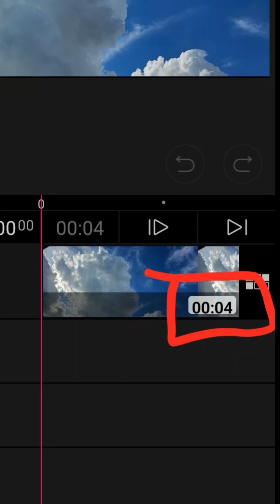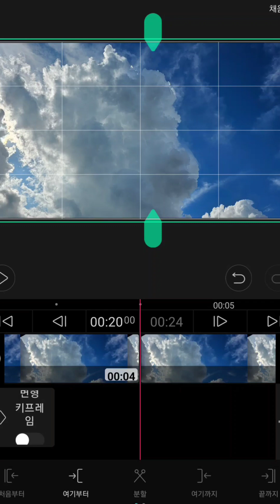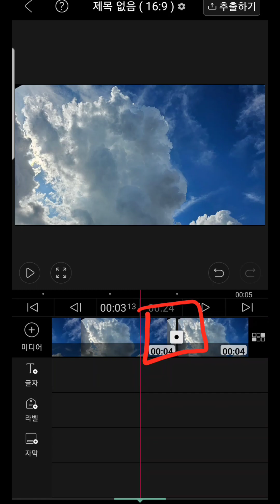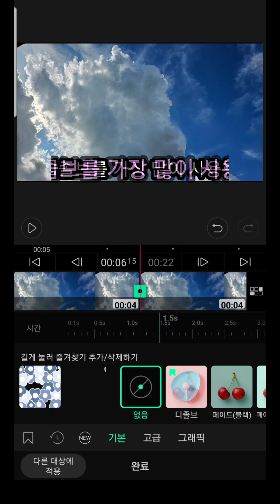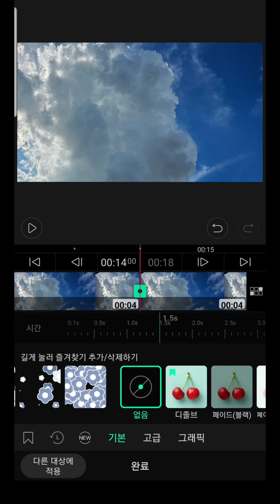사진 1장을 동영상으로 만들기 너무 쉬워요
정지영상을  동영상으로  만들어보았습니다
쉬워요
vllo어플에서  편집했답니다

음원
vllo에서

bangulylove